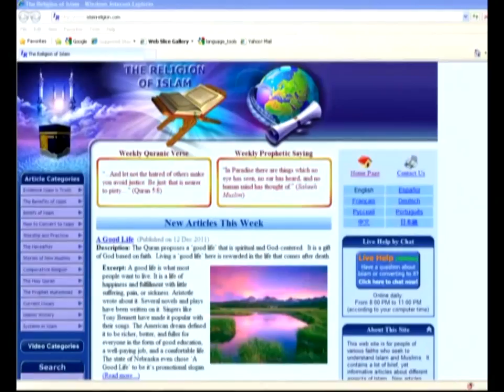مشروع موقع دين الأسلام │ مكتب الدعوة بالروضة IslamReligion.com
تعرف على مشروع موقع دين الإسلام │ مكتب الدعوة بالروضة

المكتب التعاوني للدعوة والإرشاد وتوعية الجاليات بالروضة في الرياض
الموقع الإلكتروني:

تابعنا على شبكاتنا الاجتماعية:
التويتر / arrawdah@
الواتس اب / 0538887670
البلاك بيري / bbm:2a1c5a10

ادعم مسيرتنا الدعوية بمالك │ بعطائكم يستمر عطاؤنا:
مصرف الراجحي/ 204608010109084